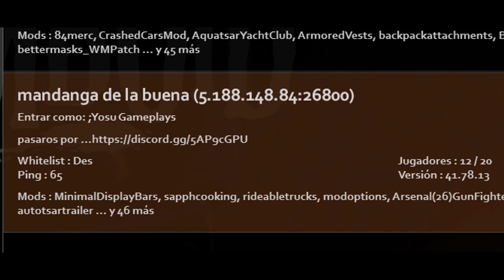EXTRACCION 👩‍🔬 Científica en apuros 🚛 Servidor Publico Project Zomboid 🧟 Gameplay en Español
VAMOS A RESCATAR A UNA Ayudante de Laboratorio QUE LLEGUE A LA BASE VIVA. Y muy buenas mi gente y bienvenidos a un nuevo Gameplay en español de Project Zomboid SERVIDORES PUBLICOS. Este será el primero que visitare para ver como va el tema.

Tiene lugar en un mundo post-apocalíptico infestado de zombis donde el jugador tiene el desafío de sobrevivir el mayor tiempo posible antes de morir inevitablemente.

Espero que les este gustando las historias y la dinámica del servidor, cualquier cosa pueden dejar sus sugerencias o consejos para traer mejor contenido.